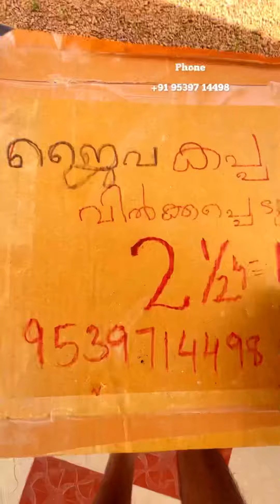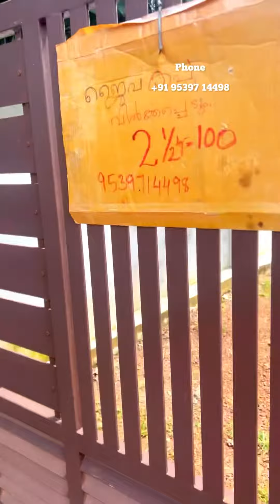അത്തച്ചിയുടെ ജൈവ കപ്പ വില്പനയ്ക്ക്